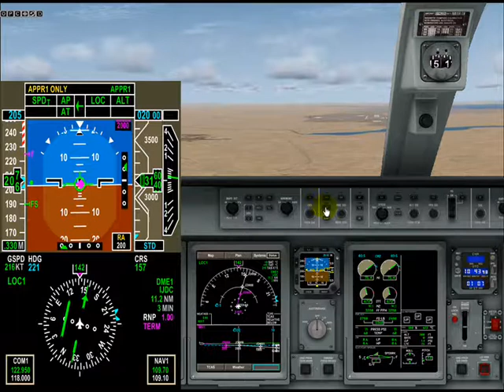WIlco E-jet Arabic tutorial PART 10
an arabic tutorial of the wilco embraer  E-jets ,170 and 190..
please give me feed back of your opinion and thoughts about the video